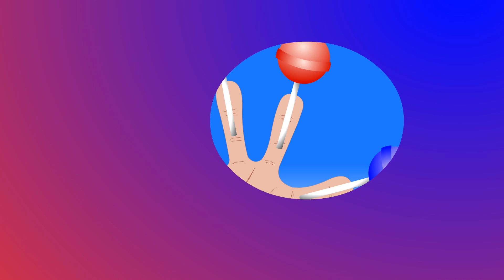Lollipop Learn Colors with Lollipop Finger Family Color Song for kids Children Noorthi Learn colors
Learn Colors With Surprise Soccer Balls with ABCDE Finger Family song  Colored for kids Bucket Color
Learn Colors with ABCDE and Finger Family Colors Video for Children and Kids Noorthi learn colors
Learn Colors with Doors and  Soccer Balls Colors Video for Children and Kids Noorthi learn colors
Learn Colors With Surprise Soccer Balls with Finger Family song and Colored for kids Bucket Color